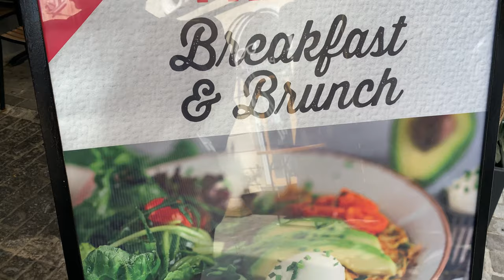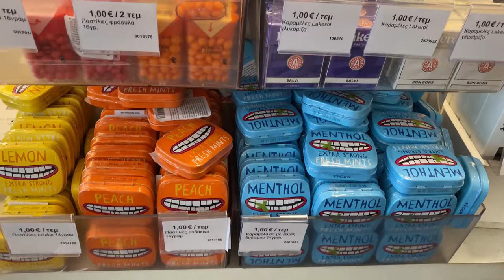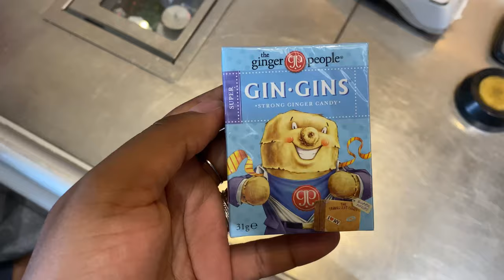Window Shopping and Brunch | ISSA IMPROMPTU VLOG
In this video I bring you an impromptu vlog where my mum and I spend some time window shopping in Ermou Street and then have some brunch in the same area.
I hope you enjoy this video. As always, please give it a BIG thumbs up, as well as share and comment.

Thanks.

Xx

// ABOUT

My name is Dear Anjes and I’m a Zimbabwean travel + lifestyle vlogger based in Athens, Greece.

// CONNECT